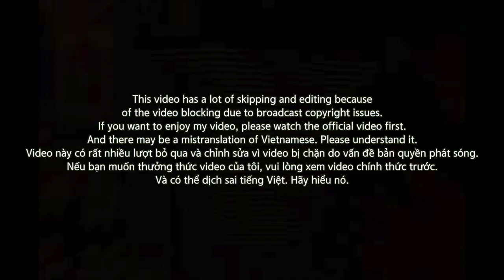[EXCLUSIVE!]🇻🇳🇰🇷🔥Korean Hiphop Junkie react to NÂNG TẦM HIP HOP | KING OF RAP (VNM/ENG SUB)